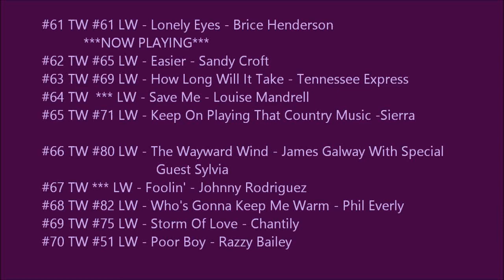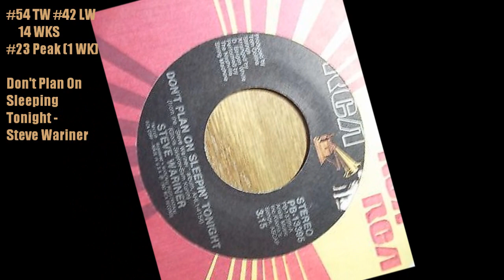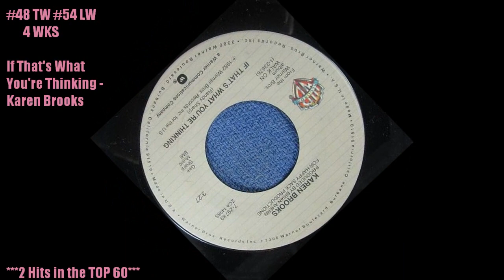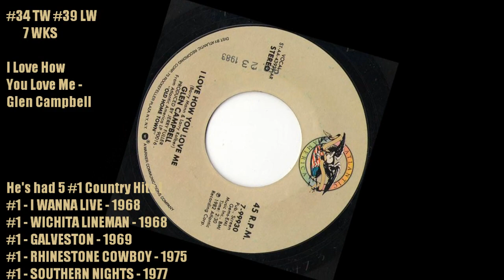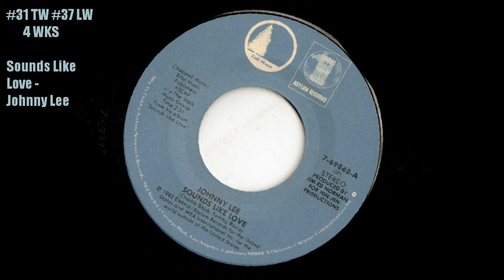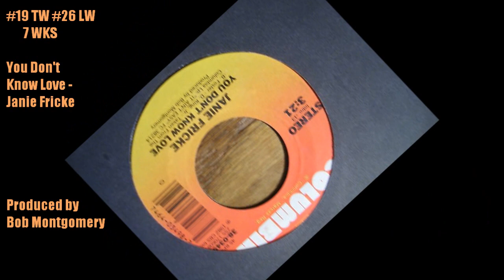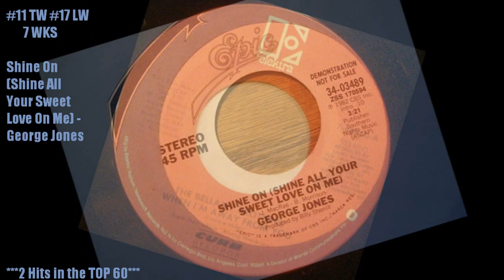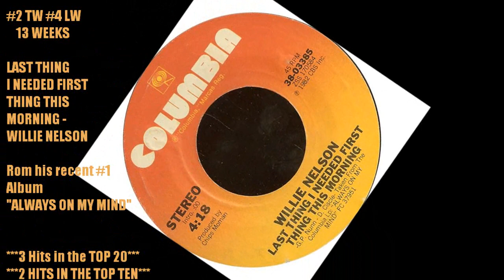Billboard Hot Country Singles February 26, 1983 Top 60 !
Will this annoying winter ever end ? A 3rd ice storm blew into Dallas last week and I had been oh so careful not to slip on the ice the first 2 times. Not so lucky this time though. I didn't just slip on the ice. my feet flew out from under me so fast I landed on my head ! I fell so hard It knocked my hat off and it landed about 20 feet from where I was ! You would think a fall like that would knock some sense into me ?

 It didn't !     HEH  HEH  !    All this talk about ice !    Woo-HOO !

It was anything but cold in Willie Nelson's world this week !   3 Singles in the Top 20 and COUNT THEM !   4 ALBUMS IN THE TOP 7  !    WOWSER !
At #2 - Always On My Mind
At #5 - Poncho & Lefty with Merle Haggard (moved up 7 to become Willie Nelson's 26th Top Ten Album. and Merle Haggard's 34th Top Ten Album (If I'm not mistaken..Merle Haggard was leading the list of Most Top Ten Albums at this point in 1983.
At #6 - W W II with Waylon Jennings
At #7  A Winning Hand with Kris, Dolly & Brenda
That had to set some kind of record.   If I had all the issues I could go back and check :(
4 Albums in the TOP 7 ! 2 Singles in the TOP TEN ! Oh, I gave it away :( My bad.

Last week:  Michael Murphey was up 1 to #3 with "Still Taking Chances"  up 1 to #2 "Why Baby Why" by Charley Pride and up 1 to #1 "Faking Love" by T.G. Sheppard & Karen Brooks (I actually bought the 45 at Walmart  $1.07 I think)     Will Michael Murphey have a 2nd chance at #1 or will T.G & Karen keep Faking Love at #1 ?

6 New Songs enter the Top 60 (2 of them by Vern Gosdin ?)  Ooops I spoiled it again !
And a song crashes onto the Top 100 chart at #39 ! WOW OH WOW !

Falling Out ?

Poor Boy - Razzy Bailey
(Lost His Love) On Our Last Date - Emmylou Harris
You Could've Heard A Heart Break - Rodney Lay & The Wild West
With You - Charly McClain
The Jim Reeves Medley - Jim Reeves
Going Where The Lonely Go - Merle Haggard